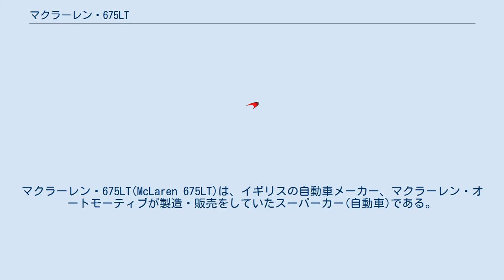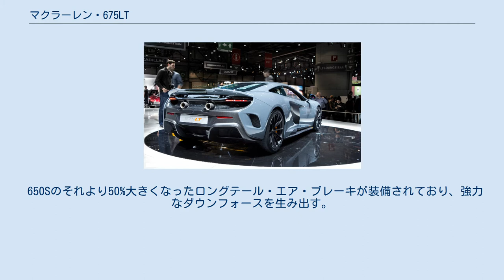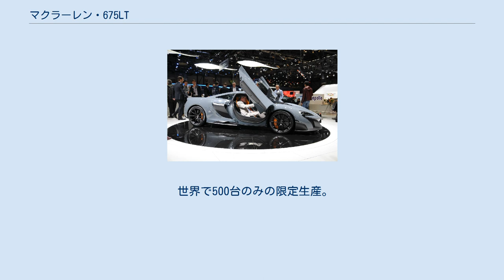マクラーレン・675LT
マクラーレン・675LT(McLaren 675LT)は、イギリスの自動車メーカー、マクラーレン・オートモーティブが製造・販売をしていたスーパーカー(自動車)である。
 675LTは2015年ジュネーブショーにて正式にお披露目された。
ル・マン24時間レースで優勝を果たしたF1 GTRの最終形1997年型、マクラーレンF1 GTR"ロングテール"。
675LTは20年という時を経て、その名を引き継いでいる。
 650Sクーペおよびスパイダーの上のポジショニングされるモデルであり、650Sを含む“スーパーシリーズ” の最上位車種となる。
 エンジンは675PSにまでチューンナップされた3.8LツインターボV8を搭載。
マクラーレンによれば、その50%ほどのパーツが新たに設計された。
 エンジン形式は新たに “M838TL” というコードネームが与えられている。
 ボディはエアロダイナミクスをより追求したものとなっている他、エンジン、シャシー、ボディのすべてにわたって軽量化が図られ、乾燥重量は650Sよりも100kg程軽い1230kg。
パワーウェイトレシオは、550ps/tにまで上昇している。
 650Sのそれより50%大きくなったロングテール・エア・ブレーキが装備されており、強力なダウンフォースを生み出す。
 新しいカーボンファイバー製のリア・ウイング、リアのガーニッシュから突き出た2本のチタン製エグゾースト、新たにデザインされたカーボンファイバー製のリア・バンパーとリア・ディフューザーも675LTは専用装備。
 675LTは650Sと同じくロードカーとしても快適にモデルではあるが、そのフォーカスはサーキットにある。
 顧客から寄せられた熱い要望を受け2015年12月675LTのオープントップ・モデル「675LT スパイダー」を生産することを発表した。
販売台数は500台。
 パワーは650Sよりも25psアップした675ps/7100rpm、トルクは71.4kg-m/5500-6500rpm。
 0-100m/h加速2.9秒、0-200m/h加速7.9秒、最高速330km/hと発表される。
 世界で500台のみの限定生産。
2015年6月からデリバリーが始まる。